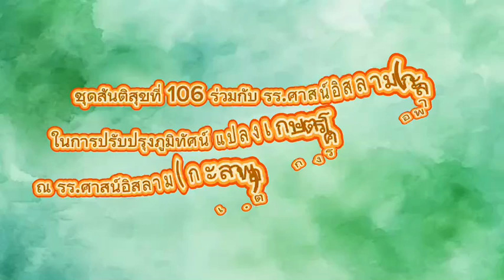😊"อยู่อย่างมีภูมิคุ้มกัน อย่าประมาท รักษาความพอประมาณ แค่นี้ชีวิตก็สงบ"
📍กิจกรรมปรับปรุงแปลงเกษตร โครงการอาหารกลางเพื่อน้อง ร่วมกับคณะอาจารย์และนักเรียน รร.ศาสน์อิสลาม (กะลาพอ)  บ.กะลูบี ม.11 ต.เตราะบอน อ.สายบุรี จ.ปัตตานี